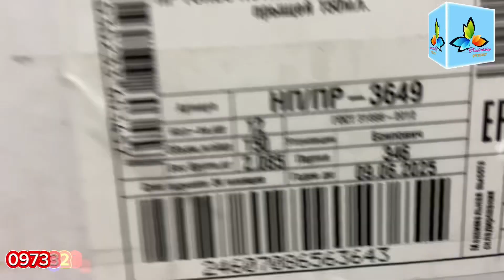Sữa Rửa Mặt Trị Mụn Hàng Ngày 24h Propeller Của Nga- Loại bỏ từ da thừa 150ml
Sữa Rửa Mặt Trị Mụn Hàng Ngày 24h Propeller Của Nga
- Loại bỏ từ da thừa mỡ và tế bào chết từ độ sâu của lỗ chân lông
- Cân bằng sự bài tiết bã nhờn
- Loại bỏ bóng nhờn
Thành phần:
Aqua (Water), Sodium Laureth Sulfate, Cocamodopropyl Betaine, Coco-Glucoside, Sodium Chloride, Coco DEA, Zinc PCA, Copper PCA, Panthenol, Citric Acid, Imidazolydinyl Urea, Lavandula Angustifolia (Lavander) Flower Oil.

- bao gồm các hoạt chất được tăng cường Cincydon ANTI ACNE 24.
- Nó giết chết các vi khuẩn có hại, do đó các pimples biến mất.
- Ngoài ra, gel phục hồi hoạt động bình thường của các chất tiết bã nhờn và làm mềm da và cải thiện tình trạng của da.
- Loại bỏ bóng sáng.

Hướng Dẫn Sử Dụng Sữa Rửa Mặt Trị Mụn Hàng Ngày 24h Propeller Của Nga

– Lấy một ít kem cho vào lòng bàn tay, xoa đều để tạo bọt sau đó thoa đều lên mặt, massege theo hình xoăn ốc trên khuôn mặt của bạn. Rửa mặt lại với nước sạch sau 1-2 phút.

– Sau đó bạn có thể thoa kem dưỡng ẩm dành cho da mặt mà bạn đang sử dụng để làn da bạn mềm mại hơn.

– Hãy rửa mặt với Sữa rửa mặt trị mụn Propeller Immuno Nga vào 2 lần sáng và tối trong ngày để đạt được hiệu quả tối ưu.